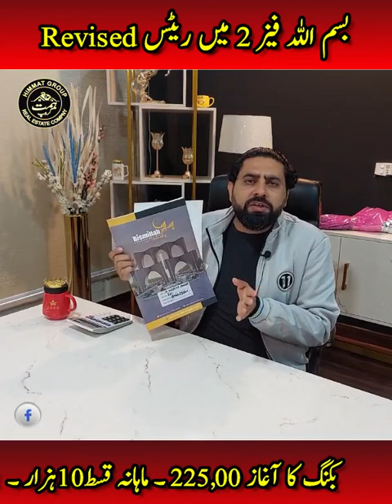Bismillahh housing 2 Rates Revised | Bismillah Developers | Plot available on Old Prices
Rates Revised in Bismillah Housing phase 2 Lahore

BISMILLAH DEVELOPERS

5 Years installment plane
Booking ?
Monthly ?

Lda approved

Money Back Refund guaranty Policy

3marla Plots
5Marla Plots
7Marla Plots
10Marla Plots
1Kanal Plots

Only Residential Plots New Deal launched

Himmat Group Company:
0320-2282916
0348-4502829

My Office Location:
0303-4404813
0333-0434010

Bismillah housing 2 New Deal Launched | منافع کنفرم | money back guaranty | 5years installment plane
Bismillah Developers | Bismillah Housing | Bismillah Dwvwlopers New Deal | New Deal Bismillah Housing

Bismillah Developers
Bismillah Housing phase 1
Bismillah Housing
al raziq Garden
Bismillah Developers New Project
Al Rehman Developers
Al Raheem Developers
Al Raziq Garden 2
Latest Development update | New Deal | Files | Bismillah Housing 2 | House on installments in lahore
Al Qayyum Garden
West Marina
Al Noor Orchard
Al Reham garden
Bismillah Housing 2 Rates Revised | 3M plot on installments in lahore | 5M Plot on installments